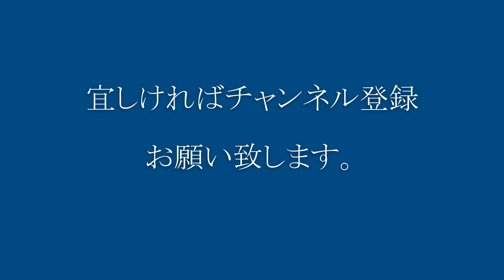381系「スーパーくろしお」旧塗装と221系「新快速」